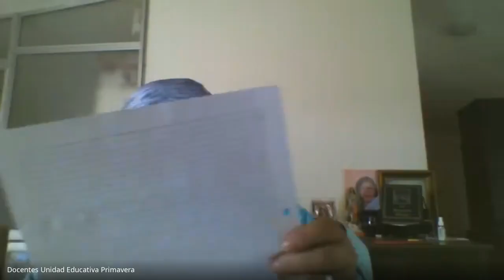4TO AÑO CLASE VIRTUAL LENGUA 22 JUNIO 2020